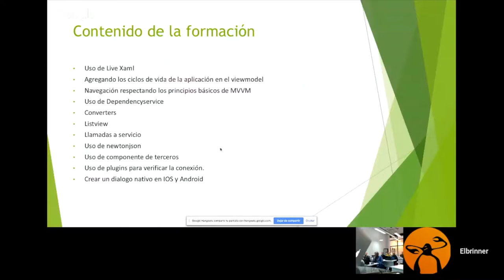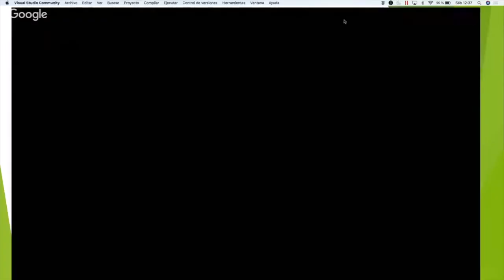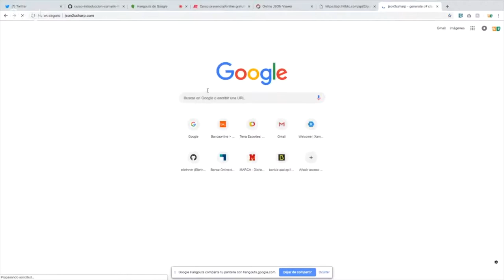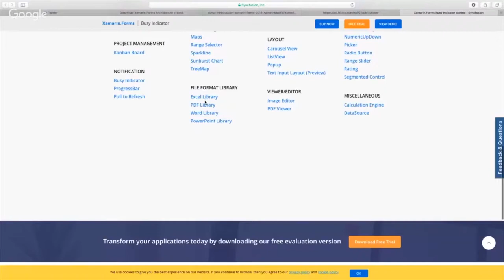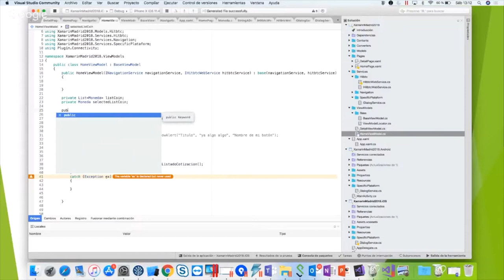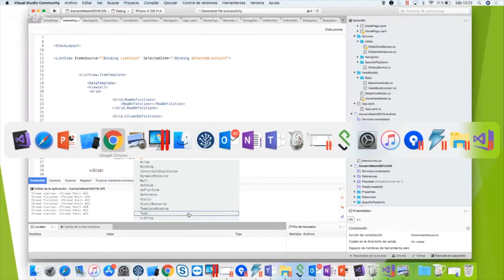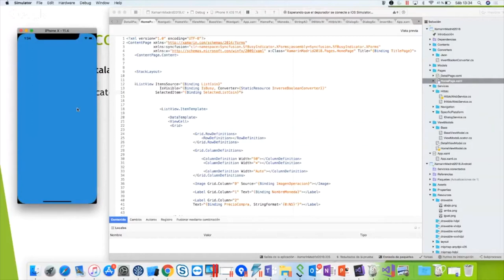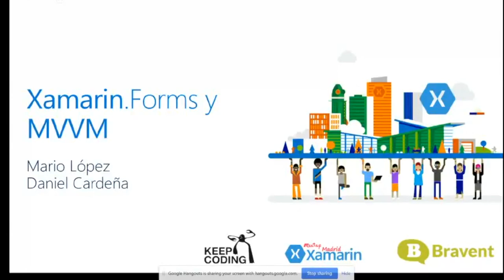Introducción a Xamarin Forms - parte 3 - Xamarin Madrid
Parte 3 del curso explicado por Elbrinner Fernandes, organizador del grupo Xamarin Madrid y trabajador de everis.